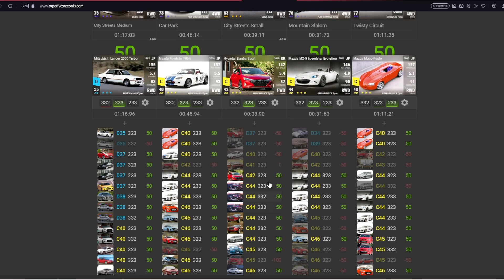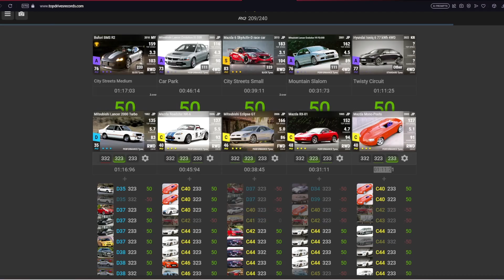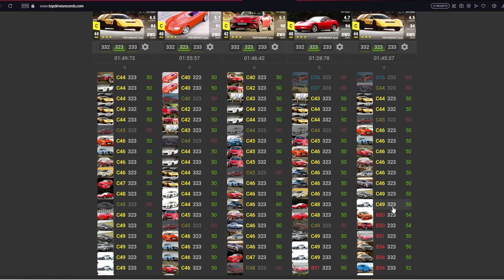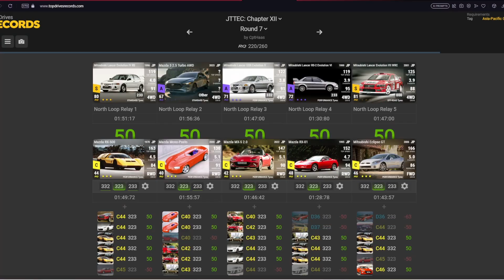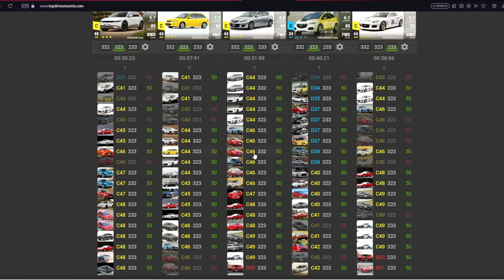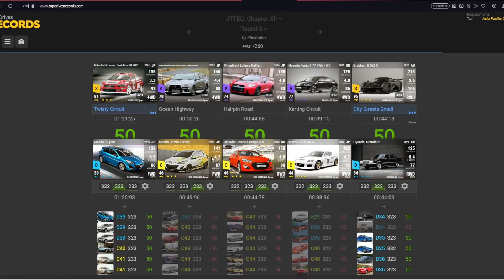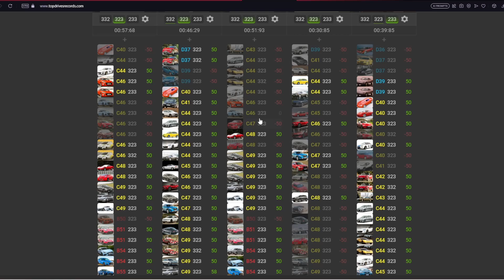Top Drives Gameplay | Part 596 | JOURNEY TO THE EAST - CHAPTER XII